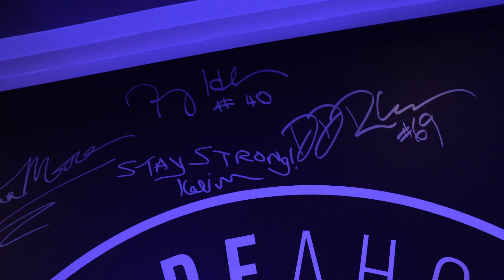From Tragedy to Triumph Mandy Horvath | The Hopeaholics Podcast #77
From Tragedy to Triumph Mandy Horvath | The Hopeaholics Podcast

Join us on the Hopeaholics Podcast for an awe-inspiring episode featuring the incredible journey of Mandy, an American bi-lateral above-knee amputee. She's not just a survivor; she's a creative writer, a compelling public speaker, a talented actress, and an adventurous mountaineer.

On July 26, 2014, Mandy faced a life-changing moment when she was struck by a locomotive near a bar in Steele City, Nebraska. After consuming two beers and two shots while playing pool inside the tavern throughout the evening, she walked outside and blacked out, regaining consciousness in an ambulance with no lower extremities. She believes she was incapacitated by a date rape drug, but was woken from a medically induced coma several days later without the ability to test for the drugs in her system. The authorities had written the incident off as a suicide attempt. Horvath's date of that night suspiciously died of carbon monoxide poisoning, just a few months later that year. He was found deceased within the cab of a vehicle, in a closed garage. The authorities labeled his death an accident despite his profession as a heavy equipment operator. Nearly a year into recovery from the initial trauma, Horvath was set back again, having to be re-amputated due to a rare form of bone regeneration.

Mandy's story is nothing short of extraordinary. She's notably the first female bi-lateral amputee to achieve remarkable feats, including summiting the Manitou Incline, conquering Pikes Peak not once but twice, ascending the Statue of Liberty stairwell to the crown, and conquering Tanzania's formidable Mount Kilimanjaro, all without the use of prosthetic equipment. Her unparalleled determination and courage led her to scale these incredible heights, using only her arms and hands to crawl.

One of her most astounding accomplishments is her successful ascent of Mount Kilimanjaro, which earned her the title of the first legless woman to summit one of the world's Eight Summits without the aid of prosthetic equipment. Mandy's indomitable spirit and unwavering resilience serve as a beacon of hope and inspiration to all. Don't miss this extraordinary episode on the Hopeaholics Podcast, where Mandy's incredible journey unfolds, showing that the human spirit can conquer even the tallest mountains.